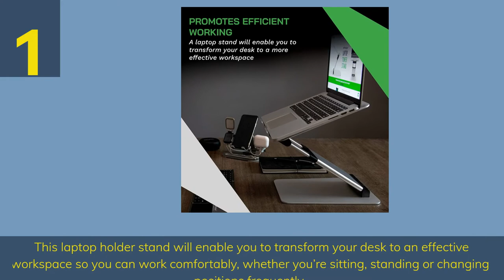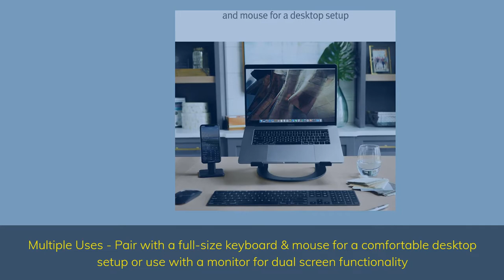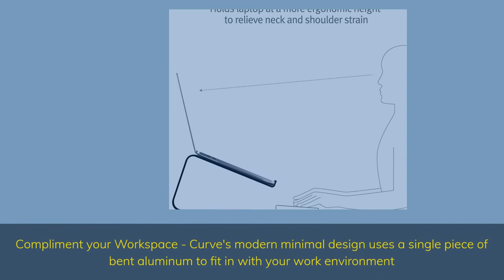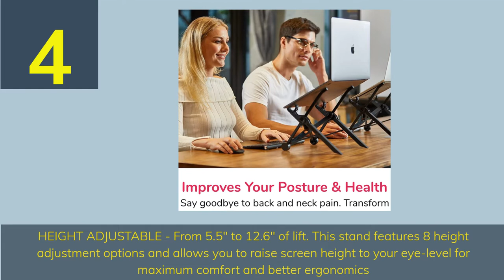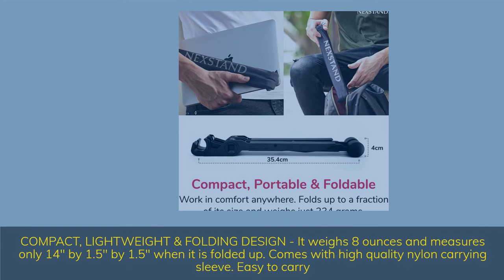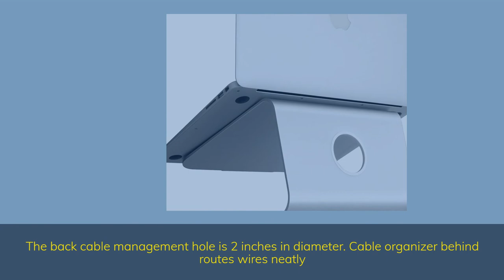The Best Laptop Stand for Laptops, Macbooks, and Chromebooks in 2022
Links to the best laptop stands we listed in this video:

► 5. Rain Design mStand
► 4. Nexstand
► 3. Bestand
► 2. Twelve South Curve
► 1. obVus Solutions Laptop Stand